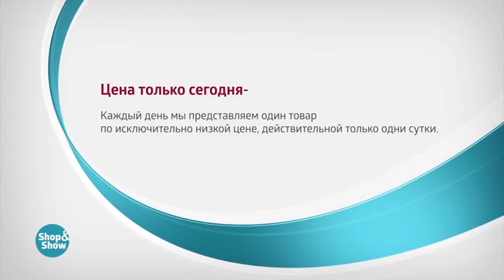Жакет Поллиана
Обзор на товар Жакет Поллиана